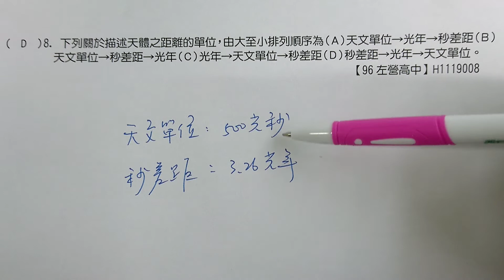施展物理H1119008